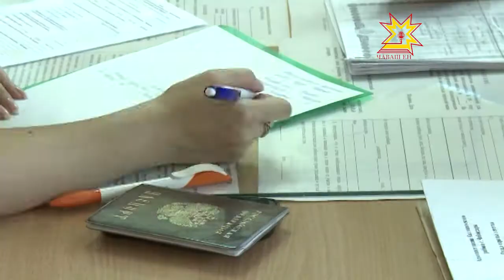Муниципальные услуги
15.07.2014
"Открытый город" — проект, в котором каждый житель города имеет возможность непосредственно обратиться к представителям органов власти, высказать свое мнение и быть услышанным, благодаря заполненным анкетам и встречам с жителями. Как работает это на деле узнала наша съемочная группа.